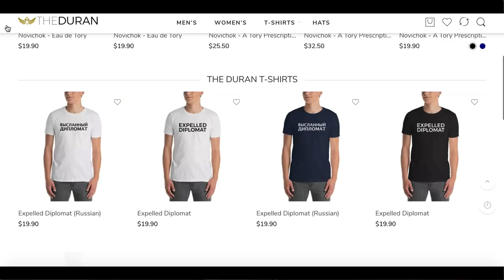Forget due process and evidence Theresa May knows Russians are Novichok assassins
The Duran’s Alex Christoforou and Editor-in-Chief Alexander Mercouris discuss May's accusations, and her lack of transparency and refusal to provide evidence, as she accuses the Russian government of orchestrating a very sloppy and deeply flawed poisoning, of an ex spy with ties to Hillary Clinton's paid for MI6 informant Christopher Steele.

British PM Theresa May says the two suspects in the Skripal poisoning hoax are Russian military intelligence officers.

May said on Wednesday that the poisoning of former Russian Sergei Skripal and his daughter Yulia in March was ordered at a "senior level" of the Russian government.

She said that the suspects, named as 'Alexander Petrov' and 'Ruslan Boshirov', are members of the GRU, Russia’s military intelligence service, and that the poisoning was not a “rogue operation."

Evidence not provided, everything classified and can never released...of course.

The Kremlin fired back at May's accusations calling it a ‘cocktail of lies’ timed with an imminent Idlib false flag operation.

Russia has denied allegations that its military intelligence officers were behind the Skripal poisoning in Salisbury, and suggested that the UK government timed its accusations to a potential upcoming false flag attack in Syria.

On Thursday, the UK gave an update to the UN Security Council on its investigation of the poisoning attack on former double agent Sergei Skripal in Salisbury in May. Karen Pierce, the British representative to the UN, summed up the statements given on the previous days by the British investigators and Prime Minister Theresa May on the case. She reiterated the claim that the two suspects in the case were officers of the GRU, Russia’s military intelligence agency, based on classified intelligence available to the British government.

Her Russian counterpart, Vasily Nebenzya, called the allegations “a cocktail of lies” and denied any involvement of the Russian state in the Skripal saga. The Russian diplomat said the promised breakthrough in the case turned out to be disappointing for Russia and simply followed a pattern of baseless accusations against Moscow by the British side.

He said the British site itself stated that the two suspects most likely used aliases when entering Britain, which begs the question why they were called Russian nationals, yet alone agents of the Russian government. The British authorities, he added, refused to hand over to Russia the information they have on the suspects, including their fingerprints, which they must have provided to get a visa. The fingerprints, obviously, would have made identifying those individuals much easier, Nebenzya said, adding that apparently London is not interested in finding out who the suspects are.

“We have a joke in Russia about a ‘Joe-never-caught’, called so because nobody is trying to catch him. It seems that what we have been offered is two Joes-never-caught,” the diplomat said.

Nebenzya said there were several apparent inconsistencies in the narrative of the British side. For instance, he said, the suspects were spotted on CCTV footage on March 4 at midday while the Skripals reportedly left home in the early morning. He also reiterated that the accusations against Russia fail to explain why the Russian state would want to kill Sergei Skripal or chose such a bizarre method of assassination.